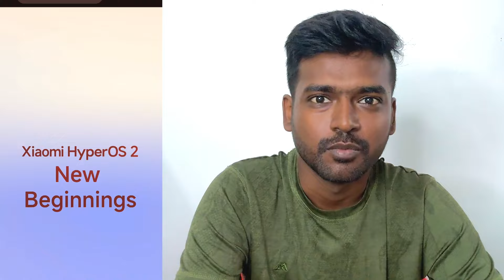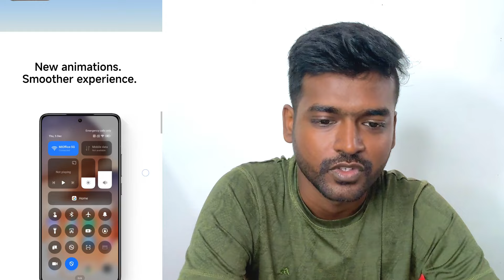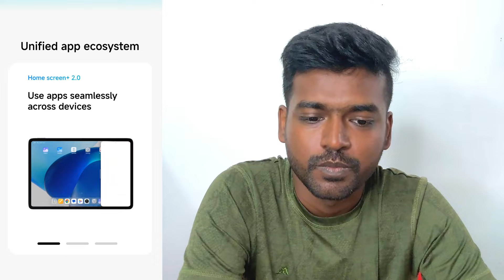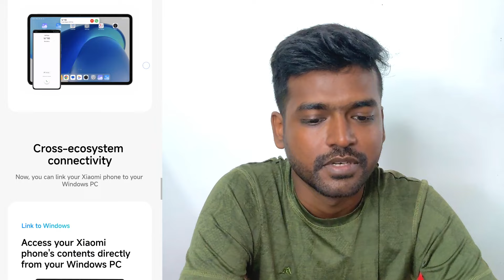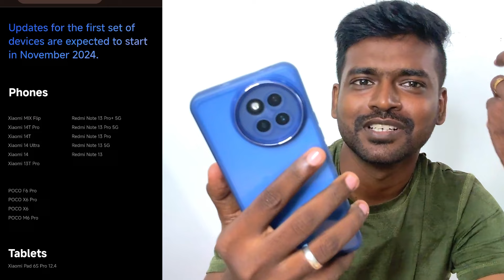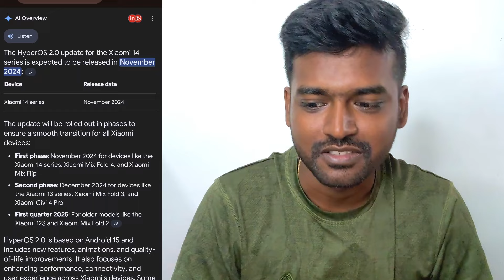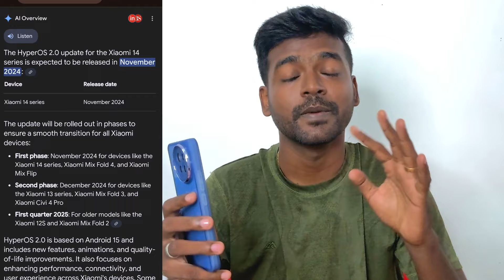Xiaomi Hyper OS 2 🥳 New Feature & Device List 👍 Xiaomi 14 Civi Not in List 😢 Candid Chandru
Xiaomi Hyper OS 2 Features and device list and date